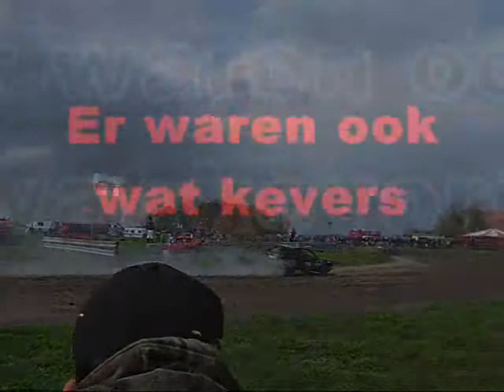Autocross Wolsum 1-5-2008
Autocross Wolsum, 1 mei 2008, met:
Standaardrodeo
Kevers
Stockcar F2
Stockcar F1